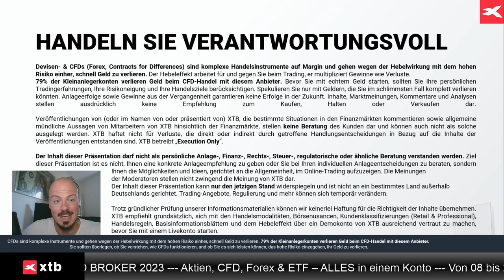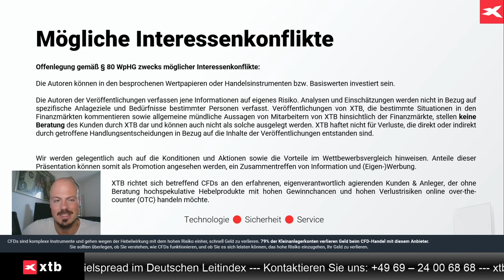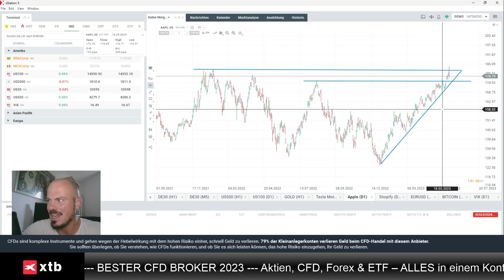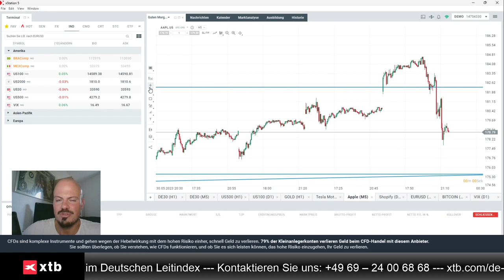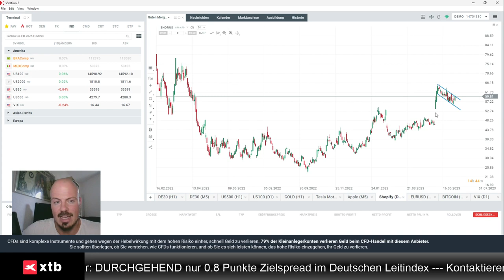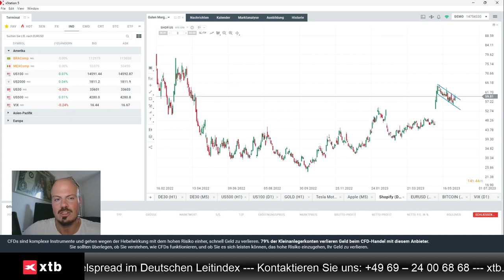Apple-Aktie im Fokus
Wie gestern bereits vorab erwähnt: Apple hat seine neue Virtual Reality-Brille für schlappe 3.500 Dollar präsentiert. Ein "Schnäppchen", möchte man fast sagen? Jens Klatt von XTB Deutschland analysiert in diesem Zusammenhang die aktuelle Lage der Apple-Aktie.